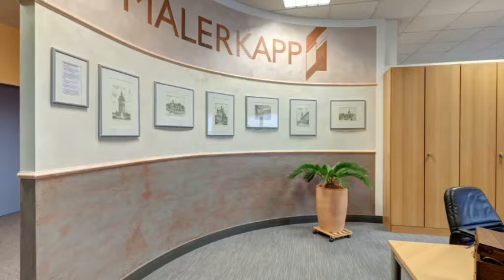Lackierer Tapezierer in Mannheim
Malerkapp in Mannheim ist Ihre erste Wahl, wenn Sie nach Lackierer oder Tapezierer suchen. Für mehr Informationen erreichen Sie uns unter der Telefonnummer (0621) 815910. Besuchen Sie uns auch unter der oben genannten Webadresse!